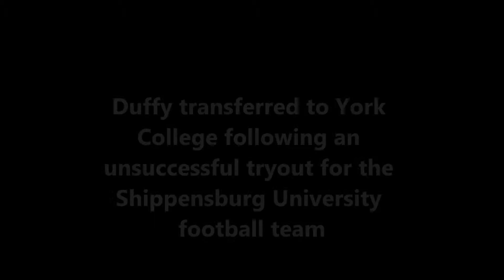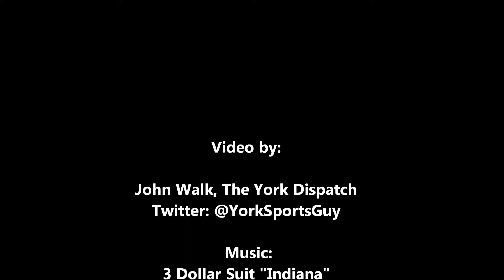York College guard Mike Duffy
Freshman guard Mike Duffy chats about his experience thus far at York College. Video by: John Walk, The York Dispatch